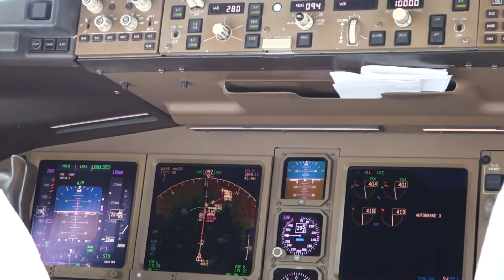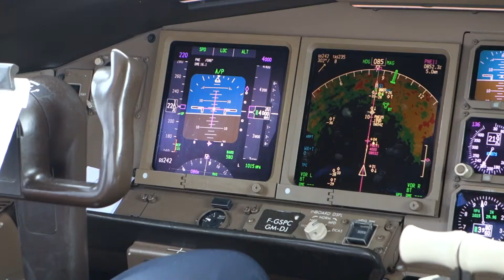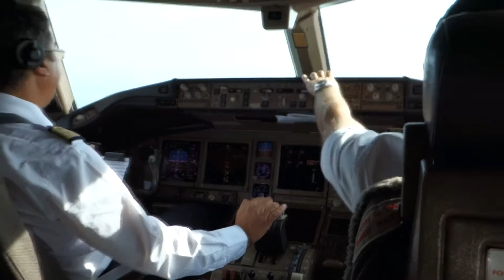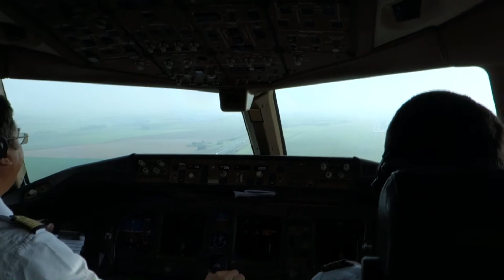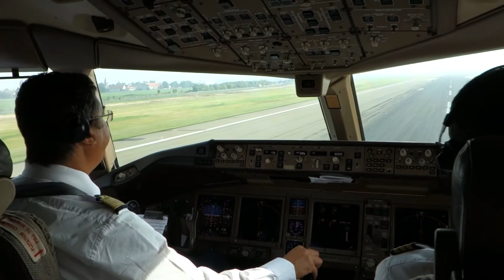ATL - CDG / Arrival from Cockpit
Raw footage shot upon arrival at CDG airport after an 8 hour flight from Atlanta.

No postprocessing. The camera is the Sony RX100 P&S